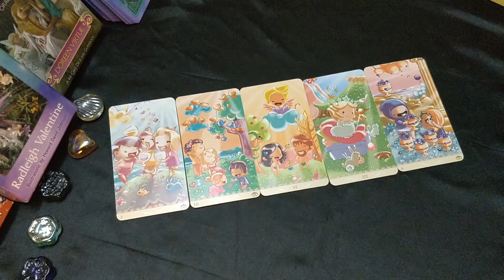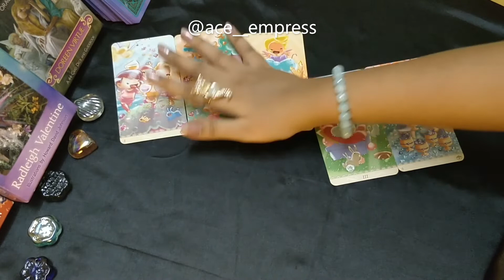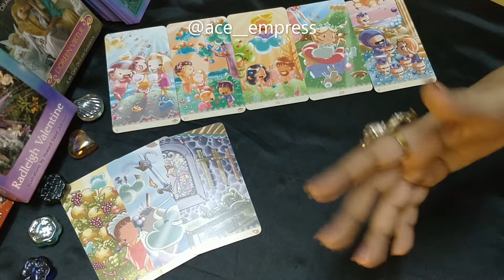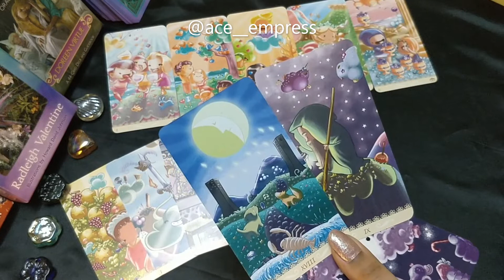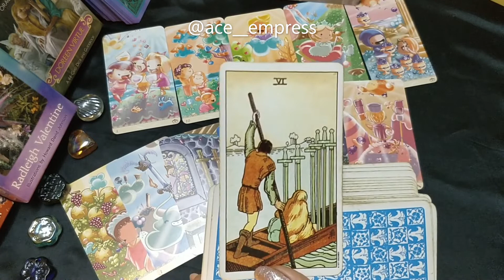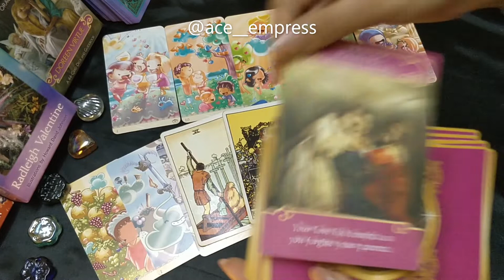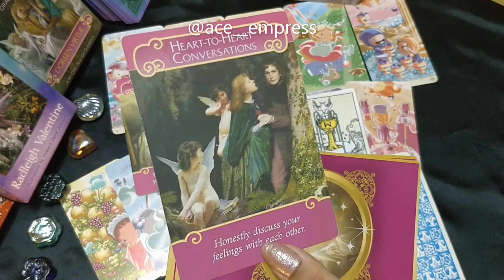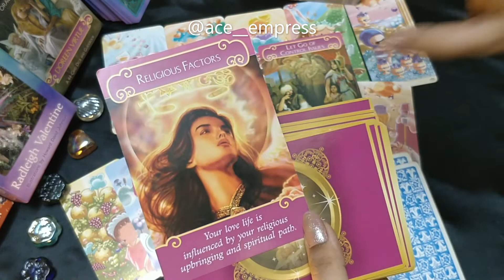Virgo Love Reading | Good times are coming.....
I am AceEmpress

Readings currently offered-
*20MIN ($8.88/ INR 500)/ 1 HR session ($16.16/ INR900)
*Twinflame reading($16.16/ INR900)
*Dream interpretation($16.16/INR 900)
*Love reading($16.16/ INR 900)
*Decision making Spread ($8.88/ INR 500)
*Past life reading ($20.20/ INR 1100)
*Angel/Spirit messages ($8.88/ INR 500)

(Please know that all the readings that I offer are very truthful/honest. I do NOT sugarcoat stuff. I only offer you the plain simple truth. I am always glad to help people. At the end of the day I have to see myself eye to eye. And at that time I will like to recognize myself as a truthful and honest individual 😄 I can offer readings in English and Hindi)

**Any decisions made after watching this video are completely viewers own responsibility. This is a general advice video.  In no way is this medical or psychological advice. Proper help must be seeked in case of any actual issue **